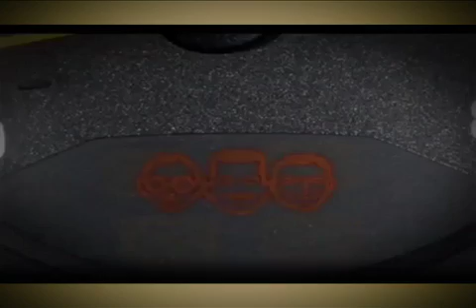Julie Truong Commercial Reel